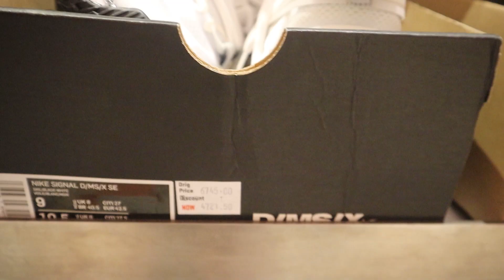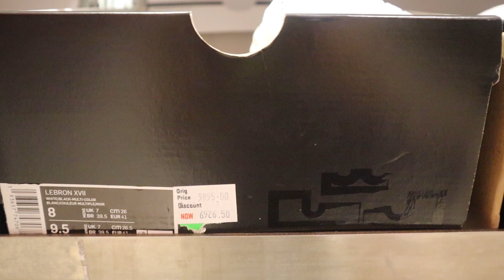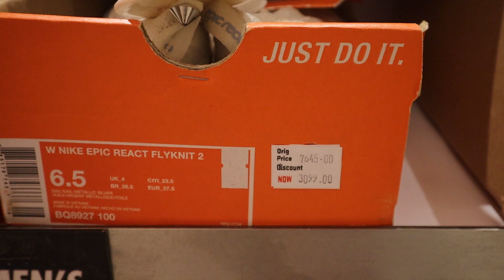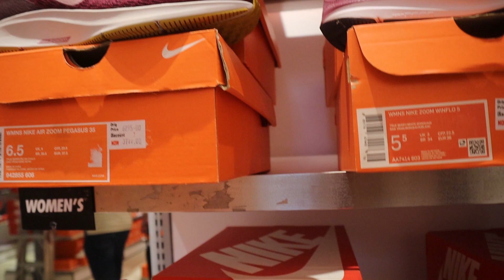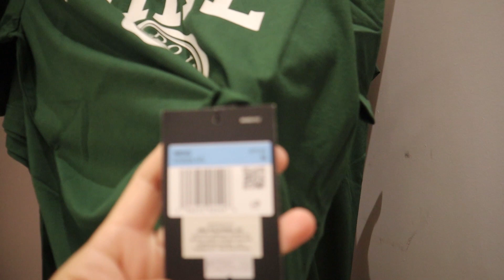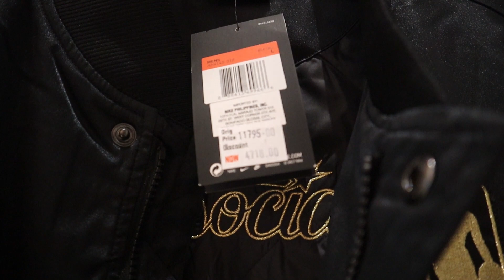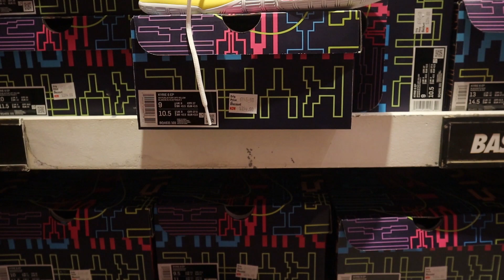NIKE OUTLET AT RIVERBANKS MALL MARIKINA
HELLO EVERYONE
YOU CAN  WATCH ON HD

ITO AY PRICE UPDATE NG NIKE OUTLET DITO SA RIVERBANKS MALL..
UP TO 60% ANG SALE NILA AT AS LOW AS 659 NAMAN ANG PINAKA MABABANG PRESYO NG MGA ITEMS..

SANA AY MAKA TULONG PO ITO SA MGA NAG HAHANAP NG MGA MURANG BILIHIN..

NEXT STOP AY ADDIDAS OUTLET STORE NAMAN